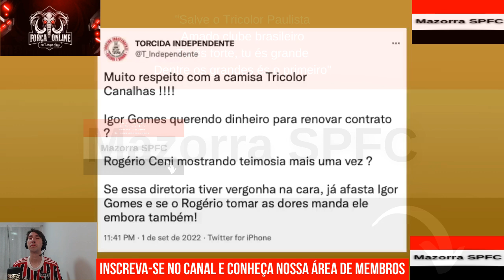SPFC HOJE - COMENTARISTA PISTOLA | TORCIDA DEIXA RECADO | LUCAS MOURA NO SPFC EM 23? PALPITES E +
No vídeo "SPFC HOJE - COMENTARISTA PITOLA | TORCIDA DEIXA RECADO | LUCAS MOURA NO SPFC EM 23? PALPITES E +  " do canal Mazorra SPFC trago os seguintes assuntos:

. SPFC HOJE - COMENTARISTA PITOLA | TORCIDA DEIXA RECADO | LUCAS MOURA NO SPFC EM 23? PALPITES E +

Vamos SPFC!!!

CAPITULOS

00:01 INTRO
00:23 ARNALDO PISTOLA COM CENI
10:29 LUCAS MOURA NO SPFC?
12:16 MAURO CEZAR E A SEQUENCIA DE ERROS
15:04  INDEPENDENTE DEIXA RECADO
15:38 PALPITES
16:48 MAZORRA SPFC OPINA

FxHjNtXg